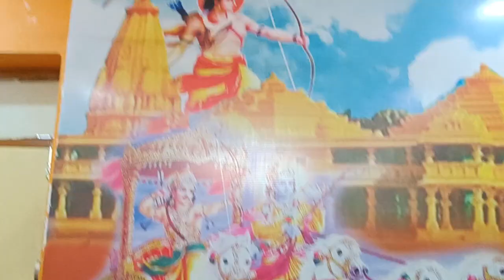20 ఏళ్ళు తల్లీతండ్రులు సక్రమంగా ఉంటే 🚩🙏... విజయనగరంలో | Radha Manohar Das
హరే కృష్ణ.